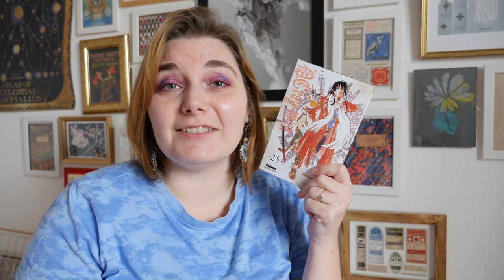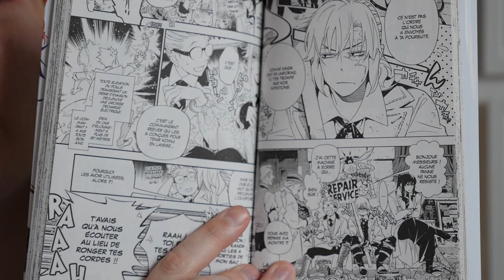LECTURE MANGA : D.GRAY-MAN (by Katsura Hoshino)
Pour quand tu auras fini X-1999 !
J'espère que j'aurais mis assez de paillettes dans vos vies (on peut pas toujours être réveillé quand on se maquille).
Bisous